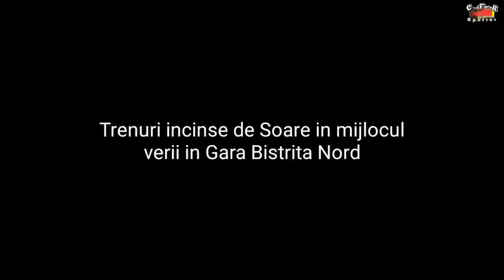Trenuri incinse de Soare in mijlocul Verii in Gara Bistrita Nord | EA357, EA1 747, EA194, AMX796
00:05 - R4371 - Bistrita Nord, Saratel, Magherus Sieu, Sintereag, Beclean pe Somes, Reteag, Dej Calatori / Dej Calatori, Gherla, Bontida, Apahida, Cluj Napoca - EA 357

01:05 - R4105 - Bistrita Nord, Saratel, Magherus Sieu, Sintereag, Beclean pe Somes, Reteag, Dej Calatori, Gherla, Bontida, Apahida, Cluj Napoca - EA1 747

01:59 - R4144 - Bistrita Nord, Saratel, Mariselu, Sieu, Monor Gledin, Rapa de Jos hm, Deda - EA 194

02:30 - R16013 - Bistrita Nord, Sarata hc, Saratel, Magherus Sieu, Chirales hc, Lechinta, Sangeorgiu Nou h, Sanmihaiu de Campie h, Micestii de Campie hc - AMX 796